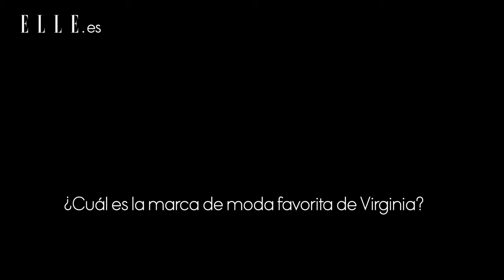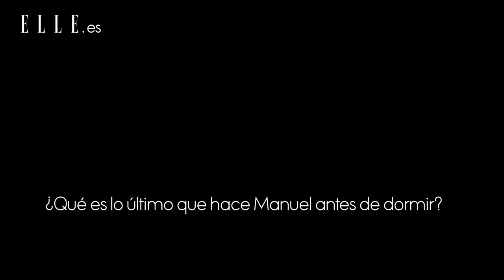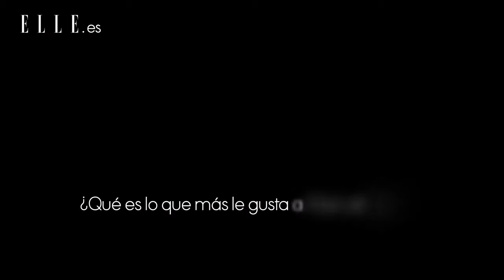ELLE Manuel Bentez El CordobeÌs y Virginia Troconis | camera-studios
► ELLE interview with Manuel Bentez El CordobeÌs y Virginia Troconis | at camera-studio Madrid, Spain ✓ Rental Studio ✓Member of Production Paradise ✓Production Paradise is the most trusted photo & video directory and online magazine, serving as a one-stop shop for all commercial and professional production needs!